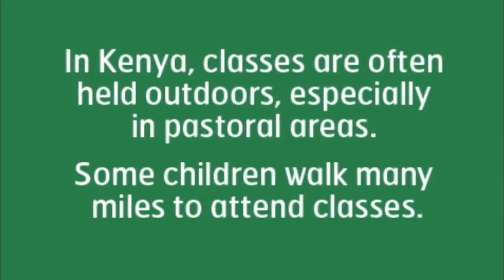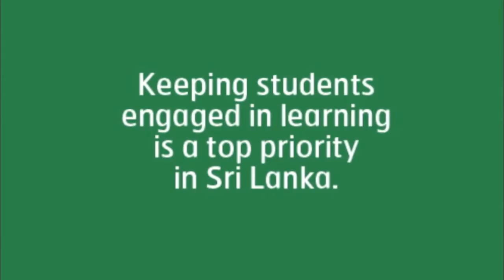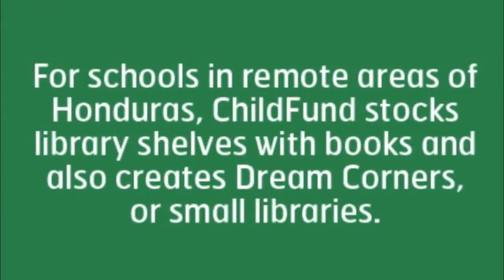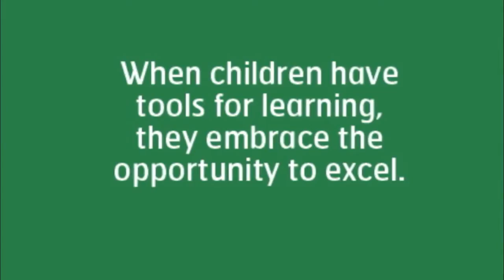Back to School with ChildFund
-- What are schools like in communities where ChildFund works around the world? Take a classroom tour of Africa, Asia and the Americas.